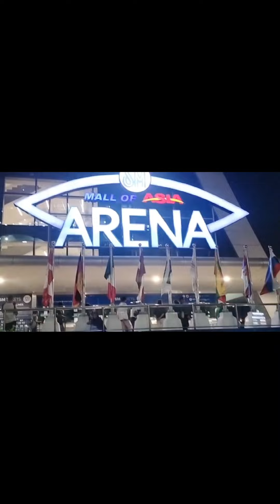Part1❤️Guest c Regine Velasquez sa RIWAY International I Jhenchelle28 Vlog l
Part1❤️ Guest c Regine Velasquez sa RIWAY INTERNATIONAL l Jhenchelle28 Vlog